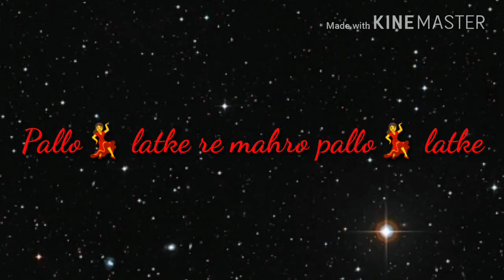Palo latke lyrics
Lyrics and emotional videos
palo latke whats app status.
Best Whatsapp Status - Funny Whatsapp Status, Love Status for Whatsapp & Motivational Whatsapp - Cute Whatsapp Status with Good Morning Updates - All Mood Whatsapp Status, new 2015 WhatsApp Status Quotes.